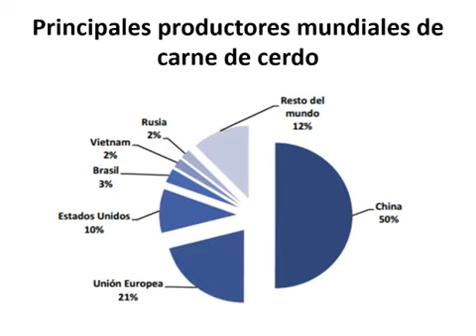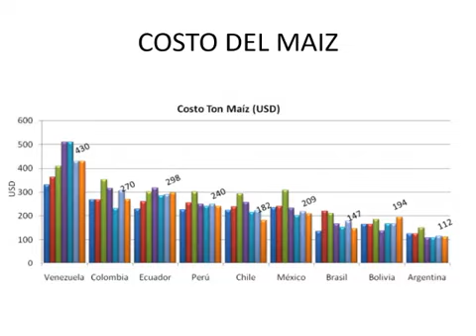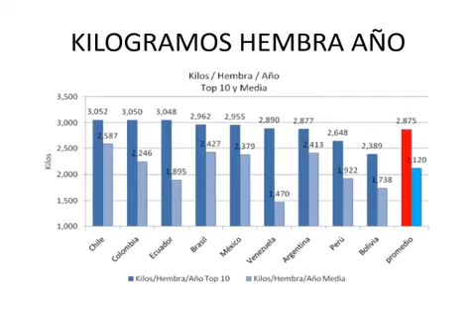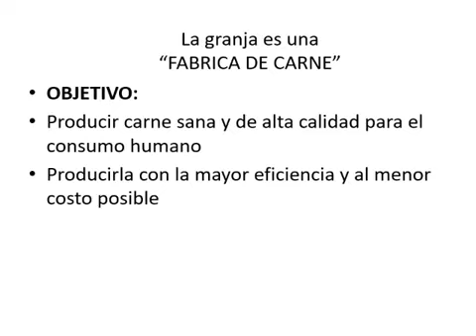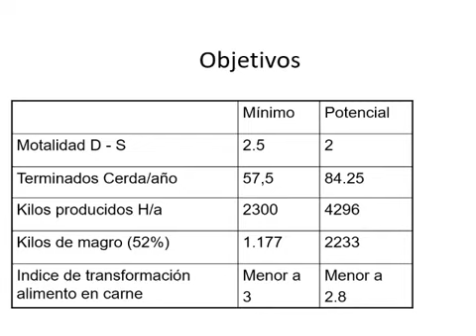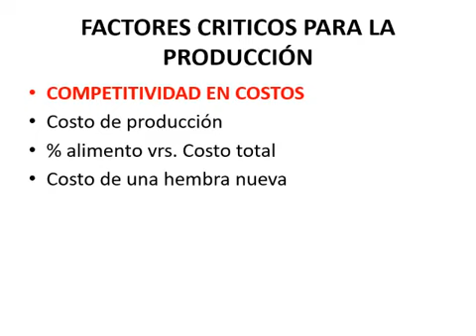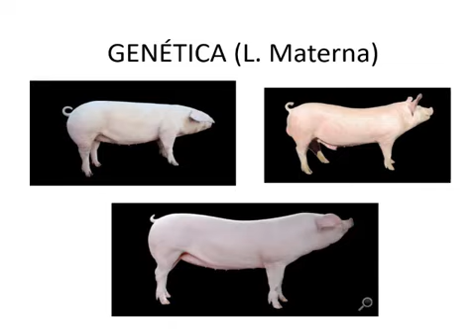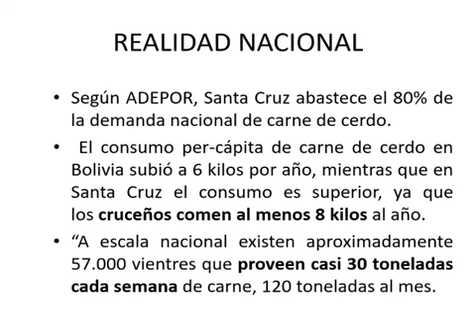ZOT111"AC" ACTUALIDAD Y PERSPECTIVAS DE LA PORCINOCULTURA EN BOLIVIA DR ROLANDO LÓPEZ PROD.DE CERDOS